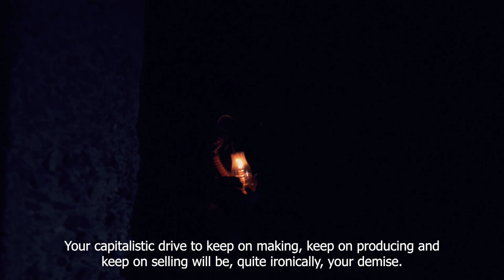The Overactive Cyborg by Chulumanco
The Overactive Cyborg is a visualizer project that covers themes that include over-extractivism of Africa’s resources in the form of minerals for production, class struggles and access, overproduction, and over-consumerism leading to climate change and global warming.

By Chulumanco Mihlali Nkasela (They/Them).